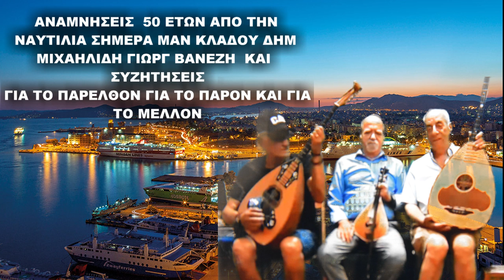50 ΕΤΩΝ ΑΝΑΜΝΗΣΕΙΣ ΤΗΣ ΝΑΥΤΙΛΙΑΣ Δ ΜΙΧΑΗΛΙΔΗ Γ ΒΑΝΕΖΗ & Μ ΚΛΑΔΟΥ & ΣΥΖΗΤΗΣΕΙΣ ΓΙΑ ΠΑΡΟΝ & ΜΕΛΛΟΝ